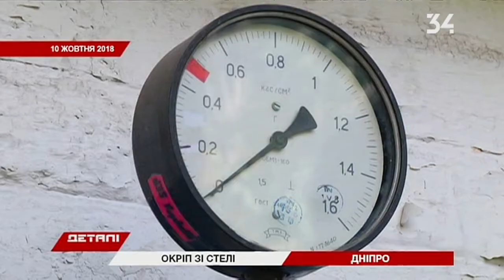Кипяток с потолка: в днепровских многоэтажках трубы не выдержали отопления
Вместо теплых батарей - кипяток с потолка. В Днепре после подачи отопления трубы начали трескаться по швам. И это тогда, когда коммунальщики еще месяц назад заявляли - все дома проверили и к отопительному сезону полностью готовы. Подробности